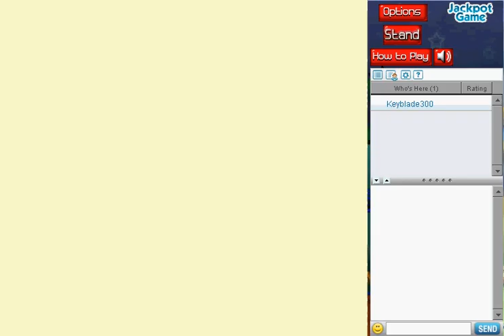Pogo Games: Blooop (Retired)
Blooop is a Club Pogo game that is similar to Connect 4. Play against another player or a computer player. The game can be set up to end when a player earns 1, 3, 5, 7 or 10 points. Matches of 4 earn you a point, 5 or more earns you 2 points. There are also Junk blocks, which when clicked will remove the block, and drop the column down a row, placing the junk block back at the top of the column. Junk Blocks in the same row, column, or diagonal line as a 4-match will also turn to that players color. The game can also be set up the not include Junk blocks, making the game rules more similar to Connect 4.